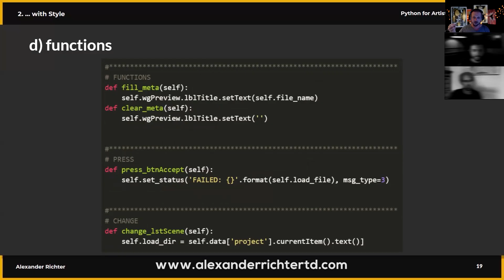Welcome to my Channel for Visual Effects, Animation and Games!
Hello my friend, my name is Alexander Richter, I am a Technical Director for Visual Effects, Animation and Games.

The plan here is to bring this experience back to the channel to talk with you about building a successful career,  being a Technical Director and how scripting will make your life easier in films and games. This also includes my video podcast the 21 Artist Show that inspires creatives to make meaningful content to pursue their passions. There I am talking with successful creators, artists and engineers about their careers, the lessons they have learned and how to make an impact. Look out for the future episodes.

I am passionate about tackling the good parts and the bad parts of the industry. So if you are an Artist, Technical Artist, Technical Director or Developer working on films and games; this channel is for you.

if you're interested in more content like articles, masterclasses and coaching opportunities to work successfully in the industry. That’s it from me!

INTRO films
Breaking Point, Drool Pool, Animan